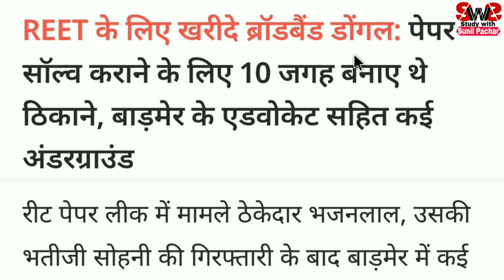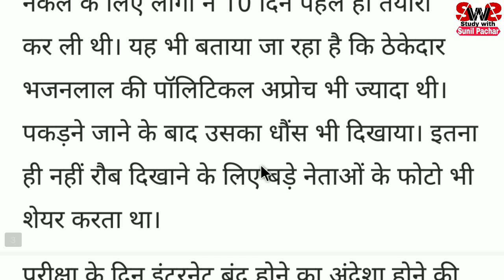REET पेपर में धांधली को लेकर बड़ी खबर | धांधली का काला चिट्ठा